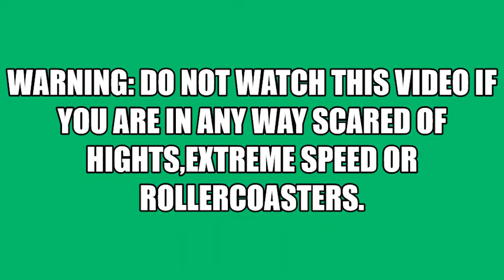Railway world record project #1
I have been trying to break the record for the longest minecraft rollercoaster for years now ! here is the first footage where I build the 4th underwater section.

sorry I spelt heights wrong at the start